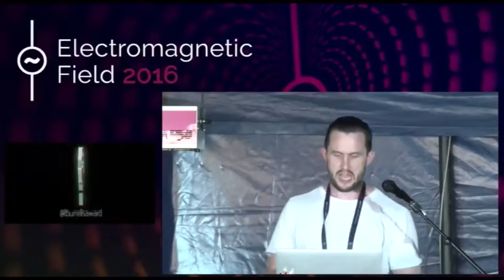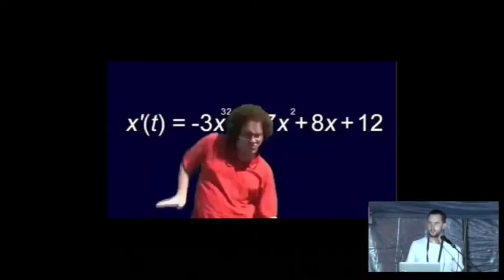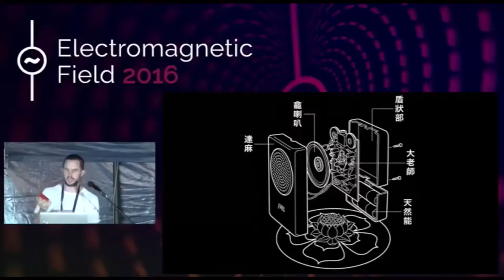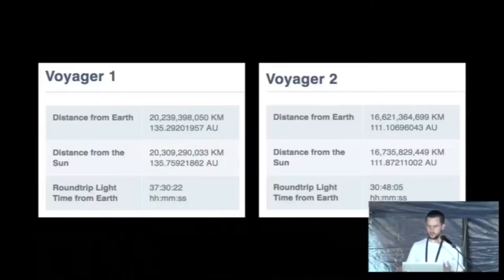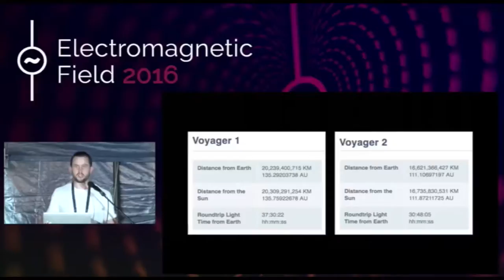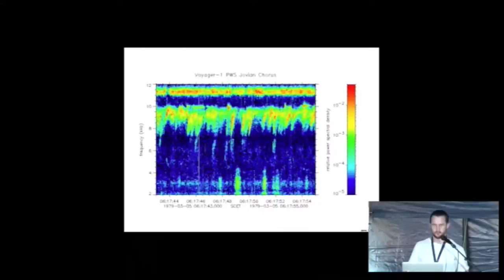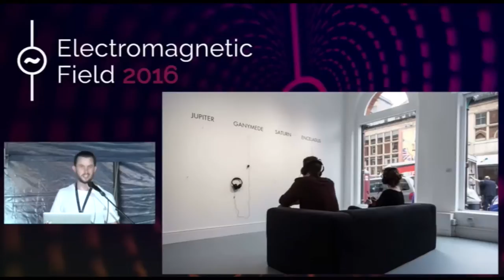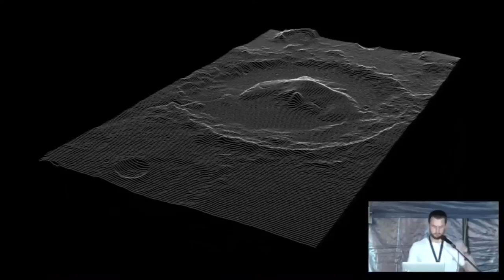Tim Burrell-Saward: Mars, the Bringer of Wub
A rambling adventure through distraction, data vis and drone, framed around two projects turning NASA deep space data into audial and physical forms.

Tim Burrell-Saward